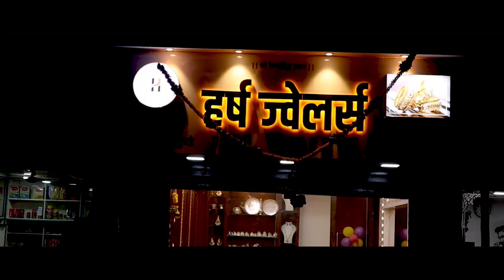सांगलीत बर्निंग कारचा अजब थरार, पेटलेली कार आपोआप रस्त्यावर लागली धावू